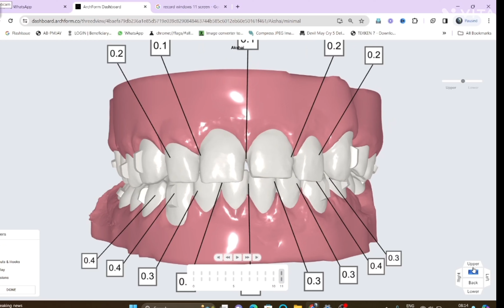Clear Aligner Check Straightening Results - Case No 201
Dental clinic in Bilaspur - VINAYAK DENTAL CLINIC(since 2012)
Dr. Rahul Singh (BDS)

Address-

Main Branch - IMLIPARA ROAD, NEAR AND OPPOSITE VEGUS HOSPITAL , BILASPUR (C.G) - FOR APPOINTMENT
Sunday - 10:00am to 1:00 pm